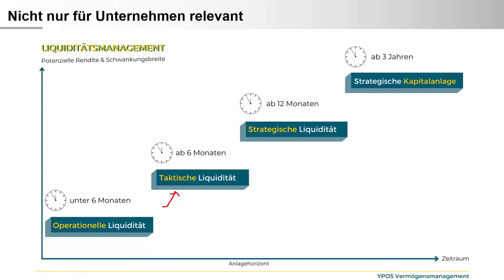Geldmarktfonds und Liquiditätsmanagement - Aktuelle Überlegungen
Der Siedepunkt der Liquidität ist der Gefrierpunkt der Liquidität. Betriebliche und private Anleger erhalten praktische Überlegungen für ihr Liquiditätsmanagement Die Abgrenzung zwischen operativer und strategischer Liquidität  gewinnt durch die gestiegenen Zinsen an Bedeutung. Zudem ist die Differenzierung zur Kapitalanlage wichtig, da die Opportunitätskosten gestiegen sind.

Die Themen im Überblick:
🧠 Massiver Zinsanstieg und die einsetzende Sorge um negative Auswirkungen auf das Finanzsystem
🧠 Bankkonto, Geldmarktfonds, Renten als Instrumente
🧠 Strategische Liquidität vs. Kapitalanlage